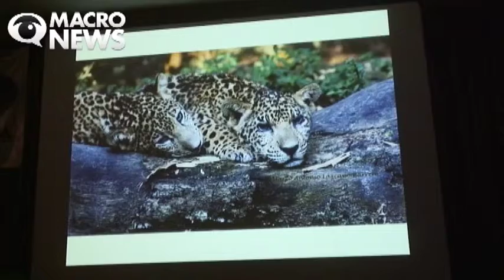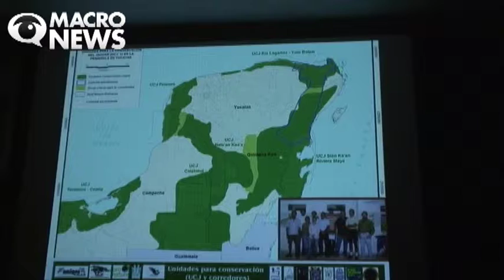PIDEN QUE TREN TRANSPENINSULAR NO DAÑE ECOSISTEMA